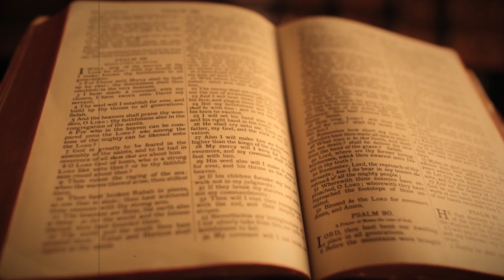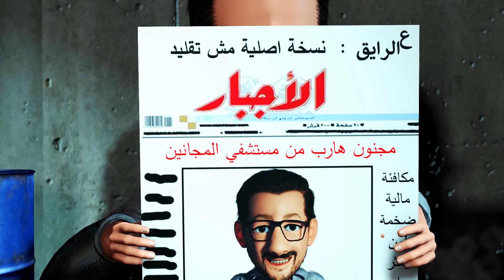ايه حكاية الرقم 7 دية | معلومة عالسخان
حاجة غريبة اوي الرقم 7 دة

"اليهود يقدسون اليوم السابع من الأسبوع ( السبت) و يجعلون منه يوم راحة.. و السنة السابعة و يسمونها سنة السبت.. و كذلك 7 * 7 أي العام التاسع و الأربعون و يسمونه عام العيد.

و تقول لنا التوراة إن الله خلق العالم في ستة أيام ثم استراح في اليوم السابع.

و في الإنجيل يقول لنا يوحنا اللاهوتي في سفر الرؤيا إن الله يوم القيامة يفتح كتاب الأقدار، و يفض الأختام السبعة، فينفخ سبعة من الملائكة في سبعة أبواق و تحدث سبع كوارث تنتهي بها الدنيا.

و يحدثنا القرآن عن سبع سماوات، و سبع أبواب للجحيم، و سبع ليال عجاف مرت بها مصر أيام نبوة يوسف، و سبع ليال سخرت فيها الرياح المهلكة على قوم عاد، و سبعين رجلا جمعهم موسى لميقاته مع الله. و سلسلة في جهنم طولها سبعون ذراعا، و يقول للنبي الكريم: ( و لقد أتيناك سبعا من المثاني و القرآن العظيم).

و يقول إن الله خلق العالم في ستة أيام ثم استوى على العرش في اليوم السابع.

فإذا وضعنا الكتب المقدسة جانبا و جئنا إلى العلم فإنا نجده يقول لنا ما هو أعجب. فالنور يتزلف من سبعة ألوان هي ألوان الطيف، من الأحمر إلى البنفسجي. ثم يأتي بعد ذلك سبعة ألوان غير منظورة من تحت الأحمر إلى فوق البنفسجي، و هكذا في متتاليات سباعية.

و الموسيقى يتزلف سلمها من سبع نغمات: صول، لا، سي، دو، ري، مي، فا.. ثم تأتي النغمة الثامنة فتكون جوابا للأولى، و يعود فيرتفع بنا السلم سبع نغمات أخرى، و هكذا سبعات سبعات.

و في ذرة الأيدروجين داخل قلب الشمس يقفز الإلكترون خارجا من الذرة في سبع قفزات لتكون له سبع مدارات تقابل سبعة مستويات للطاقة، في كل مستوى يبث حزمة من الطاقة، هي طيف من أطياف الضوء السبعة.

و الجنين في بطن أمه لا يكتمل نموه إلا في الشهر السابع، و إذا ولد قبل ذلك لا يعيش.

و قد توارثنا الاحتفال (( بسبوع)) المولود.

ثم نحن قسمنا أيامنا إلى أسابيع، نجد ذلك في جميع الأمم دون أن يكون بينها اتفاق.

و نحن نجد رقم سبعة رقما فريدا لا يقبل القسمة، و ليس له جذر تربيعي، و لا يقبل التحليل الحسابي. فهو في ذاته وحدة حسابية.

و نجده مستعملا في جميع طلاسم السحر و الأحجبة و التمائم، و في التسابيح، و في قراءة الأوراد.

و نجد للإنسان سبع حواس. حاسة السمع، و البصر، و الشم، و اللمس، و الذوق، و حاسة إدراك الزمن، و حاسة إدراك الوضع في المكان.

و نجد فقرات الرقبة سبعا. هي كذلك في القنفذ و هي كذلك في الزرافة، و هي كذلك في الإنسان و الحوت و الخفاش، و بالرغم من تفاوت طول الرقبة بين أقصى الطول في الزرافة و أدنى القصر في القنفذ.

هل كل هذه مصادفات.

و إذا صحت مصادفة واحدة فكيف يجوز أن تجتمع كل هذه المصادفات على نفس الرقم.

يجب أن نعترف أنه رقم له دلالة. و أنه رقم مهم و جوهري في بناء هيكل الكون و في تكوين الإنسان.

و أنه لغز يثير التفكير و التأمل.

من كتاب " الشيطان يحكم "
د  مصطفي محمود رحمه الله